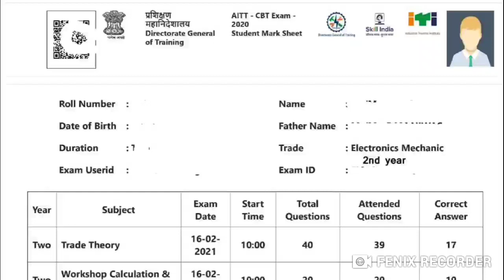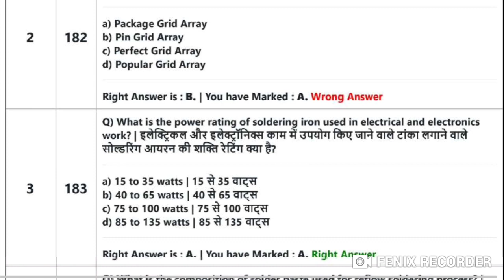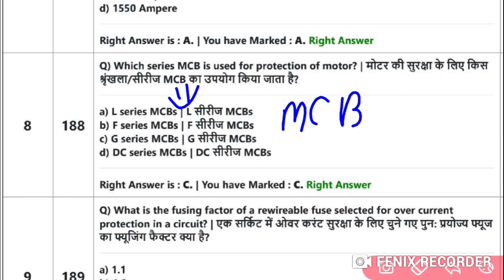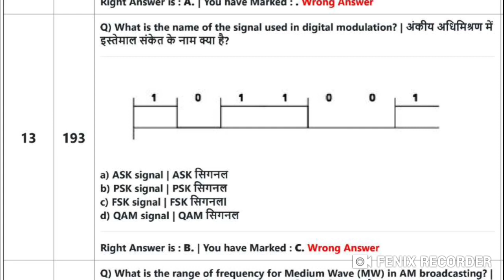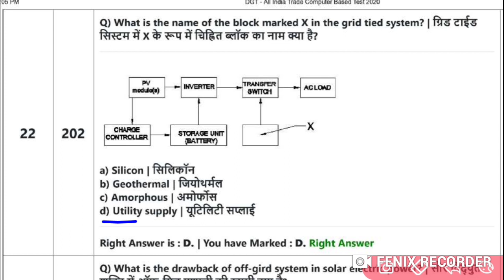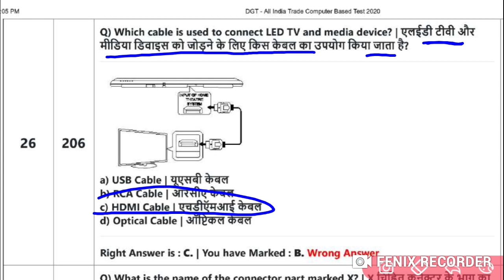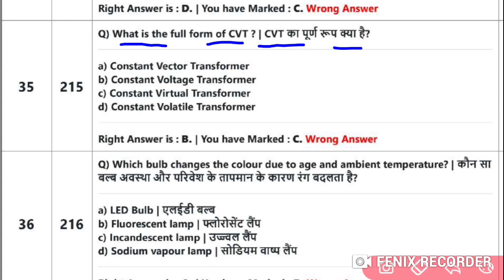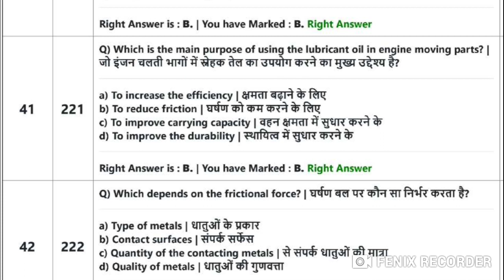ITI Electronic Mechanic Theory Question Paper 2022, ITI Electronic Mechanic 2nd Year CBT Exam Paper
Workshop Calculation and Science ITI 1st Year Book

✦ Your Query:-
iti electronic mechanic 2nd year theory
iti electronics mechanic 2nd year theory
iti workshop calculation and science paper 2021
electronics mechanic
electronics mechanic 2nd year theory
iti electronic mechanic question paper
iti workshop calculation and science paper 2022
electronics mechanic 2nd year theory paper
electronics mechanic second year paper 2022
electronics mechanic 2nd year cbt paper 2021
electronics mechanic 2nd year cbt paper 2022

ABOUT CHANNEL
Regards:-
 SUCCESS CAREER